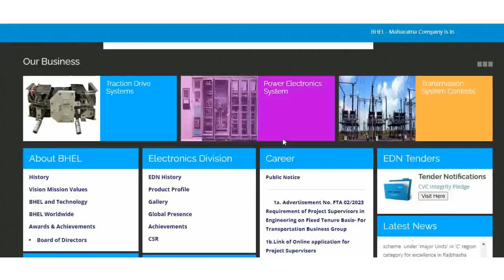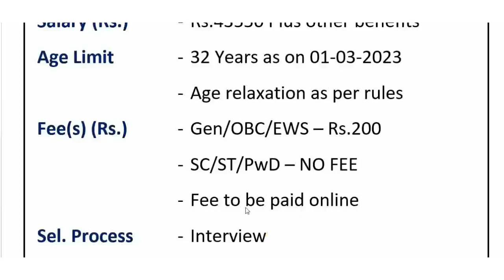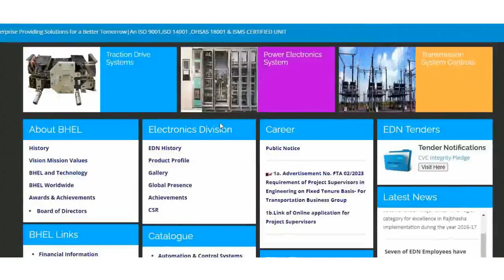BHEL Direct Recruitment 2023 || BHEL New Vacancies 2023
Apply Online (From 10th April 2024 )